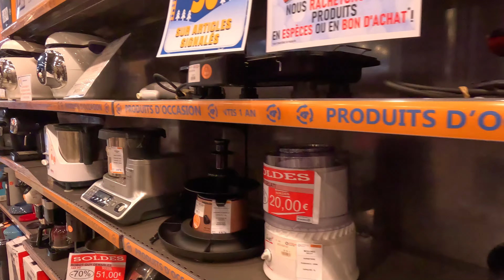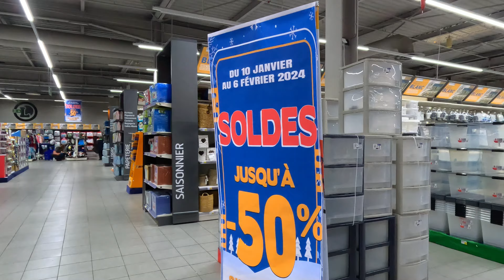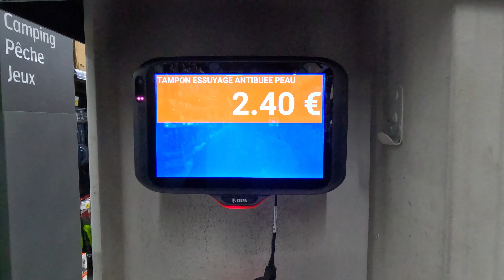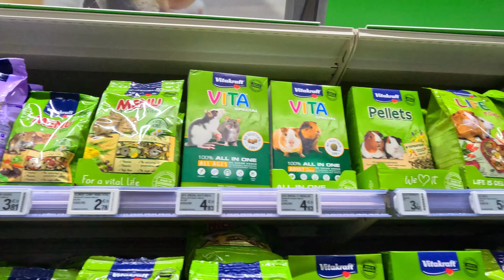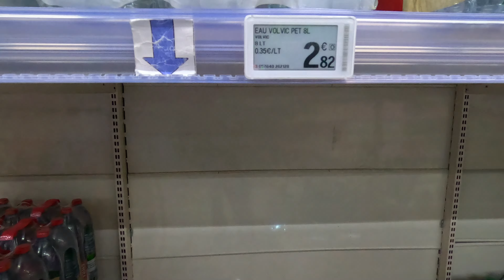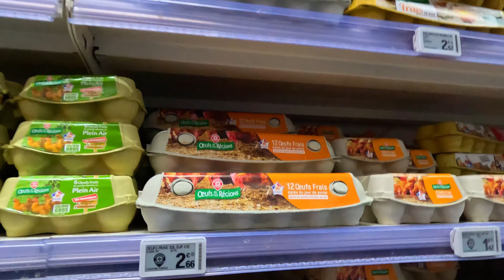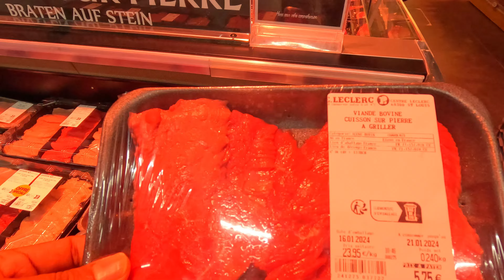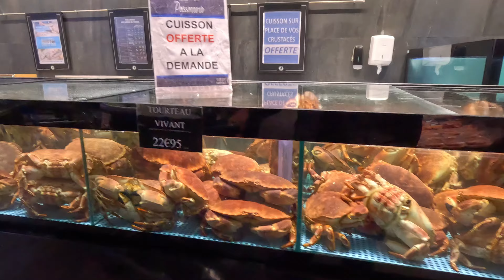Supermarket France E- Leclerc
1 r Séville, 68300 Saint Louis